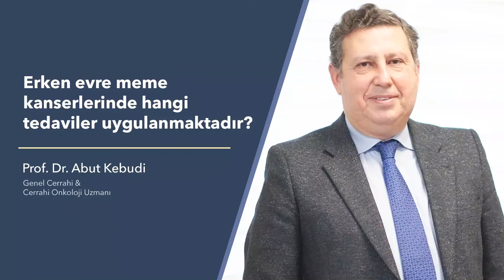Erken evre meme kanserlerinde hangi tedaviler uygulanmaktadır? - Prof. Dr. Abut Kebudi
Genel Cerrahi ve Cerrahi Onkoloji Uzmanı Prof. Dr. Abut Kebudi "Erken evre meme kanserlerinde hangi tedaviler uygulanmaktadır?" hakkında bilgi veriyor.